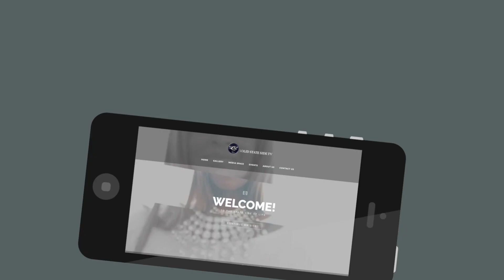HiDi Series EP 3 - Jokotade Shonowo (Poshclick Portraiture)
hidi EP 3

Jokotade Shonowo, the lead photographer at Poshclick portraiture sat down with us to discuss the progress in her career and how she manages her career as a photographer and a super mother in her family.